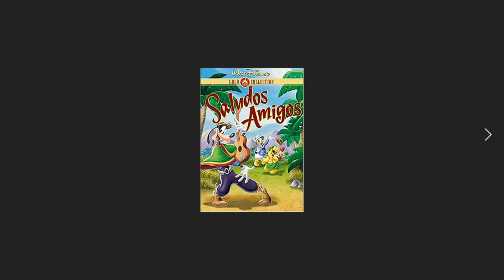Fun Facts: Saludos Amigos | Redo!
Picture Credit